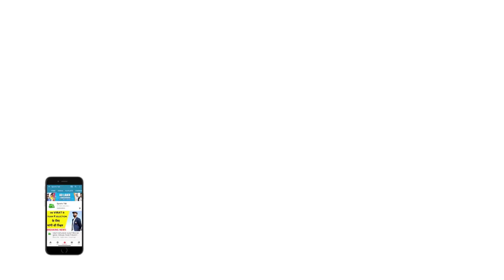Ravindra Jadeja sharpens his horse riding skills In New Video | SPORTS TAK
Infinix Hot 10S with 48MP Triple Cam and 90Hz Display. Get it at a special first day price of ₹9,499. Sale begins 27th May, 12 Noon. Only on Flipkart.